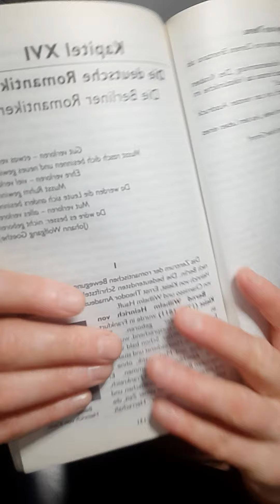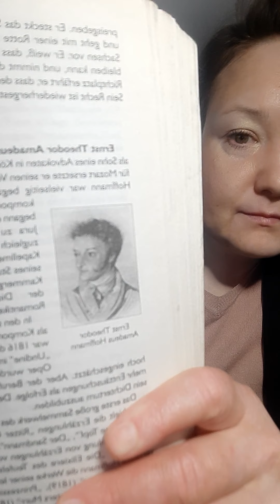deutsche Romantik Berliner Romantiker Bernd Kleist, Ernst Hoffmann Adelbert Chamisso Wilhelm Hauff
Kapitel XVI

Die deutsche Romantik III

Die Berliner Romantiker

Gut verloren – etwas verloren! Musst rasch dich besinnen und neues gewinnen.
Ehre verloren – viel verloren! Musst Ruhm gewinnen,
Da werden die Leute sich anders besinnen.
Mut verloren – alles verloren! Da wäre es besser: nicht geboren. (Johann Wolfgang Goethe)

1

Das Zentrum der romantischen Bewegung verlegte sich 1809 nach Berlin. Die bedeutendsten Schriftsteller jener Zeit waren Heinrich von Kleist, Ernst Theodor Amadeus Hoffmann, Adelbert von Chamisso und Wilhelm Hauff.
Bernd Wilhelm Heinrich von Kleist (1777–1811) wurde in Frankfurt an der Oder geboren. Der Familientradition entsprechend, wurde er preußischer Offizier. Schon bald verließ er jedoch den Heeresdienst und studierte Philosophie und Mathematik, ohne zu einem Abschluss zu kommen. Er unternahm Reisen, u.a. nach Frankreich, und nahm Anteil an den politischen und kriegerischen Ereignissen seiner Zeit, die unter dem Zeichen der Herrschaft Napoleons stand. Sein Leben blieb unstet und von Existenzsorgen verdüstert. Ohne moralische und materielle Unterstützung konnte Kleist im Leben keinen Halt finden.
2

Zu den besten realistischen Werken von Kleist gehören das Lustspiel „Der zerbrochene Krug“ (1803–1806) und die Novelle
„Michael Kohlhaas“ (1810).
Mit dem „Zerbrochenen Krug“ gelang Kleist nach Lessings
„Minna von Barnhelm“ das beste Lustspiel der deutschen Literatur.
3

Kleists Novellen erzählen in klaren, hart gefügten Sätzen die Schicksale von Menschen, die Opfer der Umstände und blinder Leidenschaften werden. Stärkste Wirkung hat, trotz romantisierender Züge, noch heute die Novelle vom rebellischen Rechtsucher Michael Kohlhaas (1810).
Dem Rosshändler Michael Kohlhaas werden von einem Junker zwei Pferde gestohlen. Kohlhaas ist ein reifer, nüchterner Mann, der erst dann zur Selbsthilfe greift, als alle anderen Versuche, sein Recht zu erhalten, ergebnislos verlaufen. In Frage gestellt sind seine Würde und seine Existenz als Mensch. Kohlhaas nimmt den Kampf gegen Obrigkeit und Staatsordnung auf, die ihn der Willkür preisgeben. Er steckt das Schloss seines Widersachers in Brand und geht mit einer Rotte Verwegener kriegerisch gegen ganz Sachsen vor. Er weiß, dass sein Kampf in dieser Welt nicht rein bleiben kann, und nimmt den Tod willig auf sich. Erst auf dem Richtplatz erfährt er, dass der Junker endlich bestraft werden soll. Sein Recht ist wiederhergestellt.

4

Ernst Theodor Amadeus Hoffmann (1776–1822) wurde als Sohn eines Advokaten in Königsberg geboren. In Bewunderung für Mozart ersetzte er seinen Vornamen Wilhelm durch Amadeus. Hoffmann war vielseitig begabt: er dichtete, zeichnete und
komponierte. Mit sechzehn Jahren begann er an der heimatlichen Universität Jura. Stelle am Kammergericht zu Berlin. Hier wurde der Dichter mit den  bereitete er eine zweite Sammlung von Erzählungen vor: die „Nachtstücke“ und den Roman „Die Elixiere des Teufels“. Bereits schwer krank, verfasste Hoffmann die Werke seiner letzten Jahre: „Klein Zaches genannt Zinnober“ (1819), „Prinzessin Brambilla“ (1820), die
„Lebensansichten des Katers Murr“ (1821).
So wie Hoffmann zugleich Bürger und Künstler war, lebte er in zwei verschiedenen Welten: in der realen und in einer fantastischen, traumhaften Welt. In Hoffmanns Werken spiegeln sich in satirischer Weise die Missstände des damaligen Lebens, der Widerspruch zwischen Ideal
Im poetischen Schaffen Hoffmanns nimmt das Märchen „Nussknacker und Mäusekönig“, bei allen Kindern bekannt und beliebt.

5

Adelbert von Chamisso (1781– 1838) war der Sohn eines lothringischen Offiziers. 1790 floh er mit den Eltern vor der Französischen Revolution nach Berlin. Er wurde später ein preußischer Offizier.

6

Die geheimnisvolle und fantastische Erzählung Chamissos
„Peter Schlemihls wundersame Geschichte“ macht den Leser mit dem Schicksal eines armen Mannes bekannt, der dem Teufel seinen Schatten verkauft und dafür einen unerschöpflichen Reichtum bekommt. Der Reichtum bringt ihm aber kein Glück, auch in der Liebe. Seine Geliebte wird die Frau eines Schurken. Als Schattenloser wird er von den Menschen geächtet. Als sich der reiche Schlemihl ein Jahr lang ohne Schatten gequält hat, will ihm der Teufel für den Schatten die Seele abkaufen. Da sagt Schlemihl: Nein! Er habe ein Jahr wie ein Taugenichts gelebt, ohne zu arbeiten, ohne etwas zu schaffen. Das habe ihm schon einen „Teil“ seiner Persönlichkeit gekostet, den Schatten! Die „Seele“ verkaufen hieße sich ganz verkaufen.

7

Wilhelm Hauff (1802–1827) kam in Stuttgart zur Welt. Er studierte evangelische Theologie in Tübingen, wurde dann aber Hauslehrer. Später unternahm Hauff einige Reisen und bekam 1827 den Posten eines Redakteurs bei einer Stuttgarter Zeitschrift. Er starb – kaum 25-jährig – im gleichen Jahr.
Mit 22 Jahren hatte er zu schreiben begonnen. In knapp drei Jahren schuf Hauff eine ganze Reihe bedeutender Werke: den historischen Roman
„Lichtenstein“ (1826)